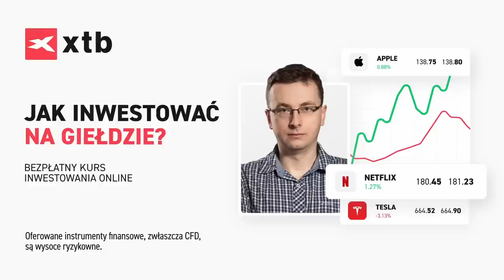Zełenski, Poroszenko, gen. Załużny. Czy zwykła polityka wróciła na Ukrainę? Daniel Szeligowski, PISM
📣 Wsparcie bezpośrednie:  Igor Janke
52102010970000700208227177